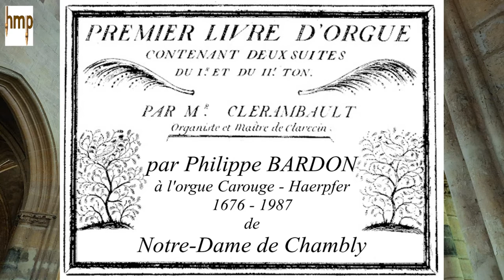Clérambault - 2° Suite - 2. Duo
2. Duo
Gay

md GO : Cornet
mg Pos : Cromorne